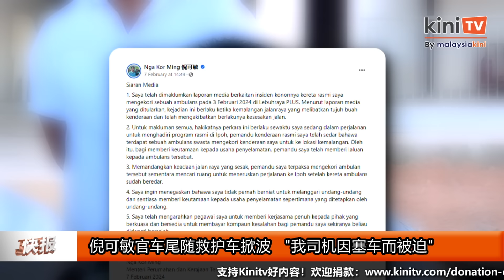《Kinitv快报》法院判丹州16条伊刑法违宪；倪可敏承认官车尾随救护车 - 2024年2月9日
《Kinitv快报》联邦法院宣判吉兰丹16条 伊刑法 违宪，聂依琳母女胜诉！ 聂依琳 叹曾饱受诅咒； 倪可敏 承认官车尾随救护车，司机已给口供。更多详情尽在 @KiniTV 中文频道 快报 ！主播：叶玮玟 - 2024年2月9日